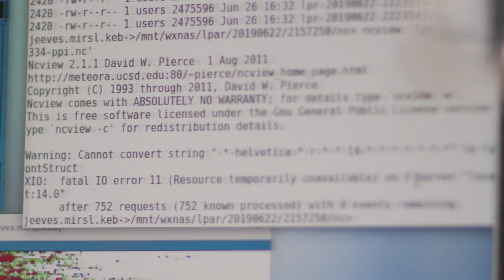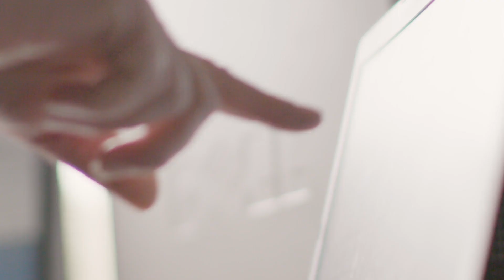Radar Reimagined: The Scientists Behind the Search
Atmospheric science students studying at Purdue University spent a week in tornado alley chasing storms with a video crew, who were there to capture the moment. The students gained real-world experience in severe weather prediction, observation and measurement.
(Video footage taken summer 2019)